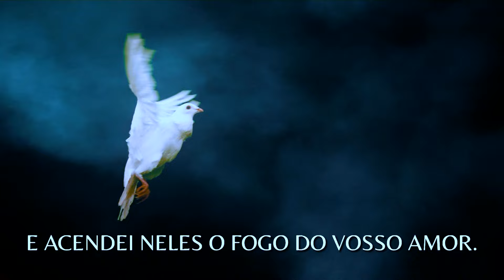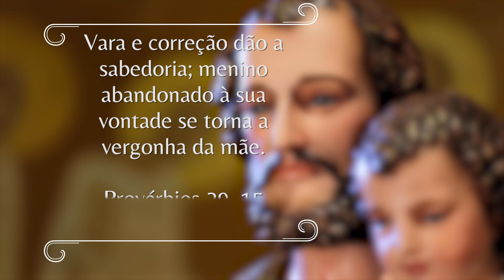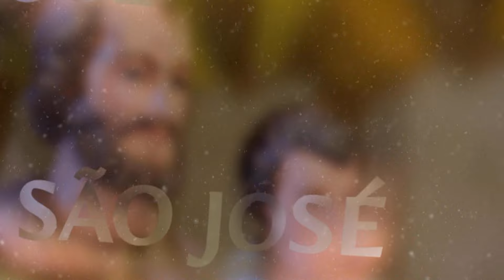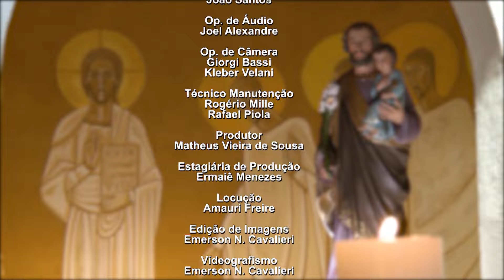NOVENA DOS FILHOS E FILHAS DE SÃO JOSÉ | 31/05/24 | Padre Marcio Tadeu